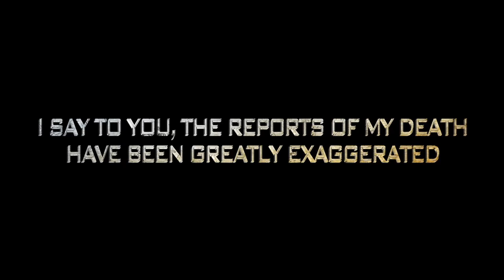Star Citizen - Squadron 42 Trailer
"Squadron 42" - a trailer for Star Citizen, the newest game concept from the creator of Wing Commander.

For the full story More from Polygon